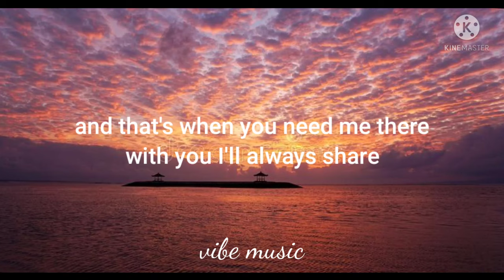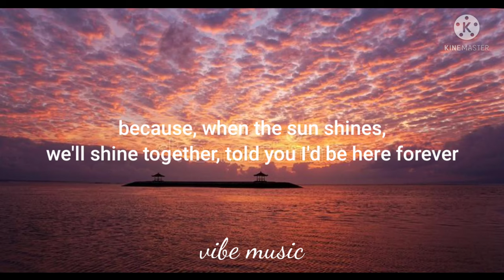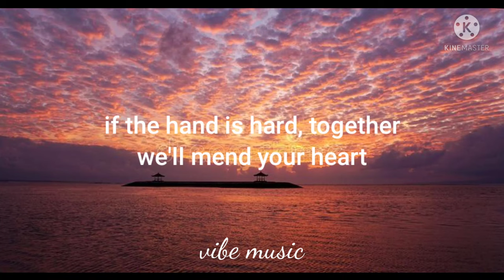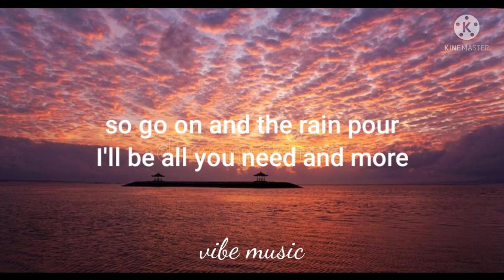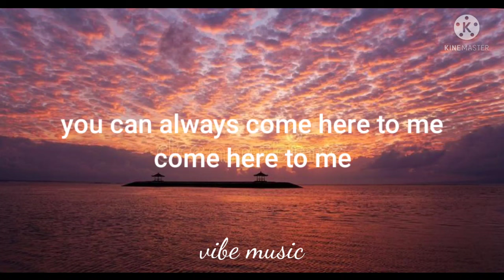Umbrella Rihanna ft. Jay-Z (Lyrics)